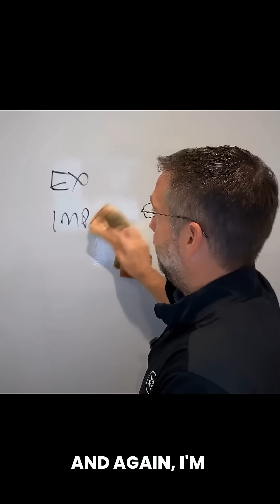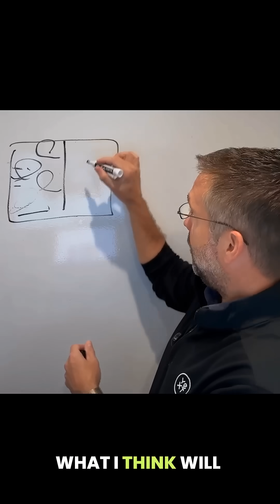What will ads in ChatGPT look like?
📌 Ads in AI search are closer than people think - and they won’t look like traditional web ads.

In this clip with Christian Ward, Chief Data Officer at Yext, we explore how advertising could work inside ChatGPT and other conversational AI systems without breaking the flow of dialogue.

Christian breaks down why interruptive ads won’t survive, how context-aware offers could update in real time, and why AI conversation design may completely reshape inventory, targeting and user experience.

A future where ads adapt to your intent as you speak? That’s where marketing meets AI behaviour design - and it could transform AI Search forever.